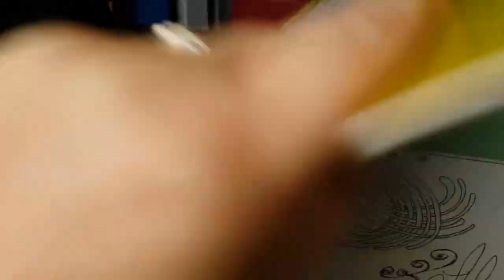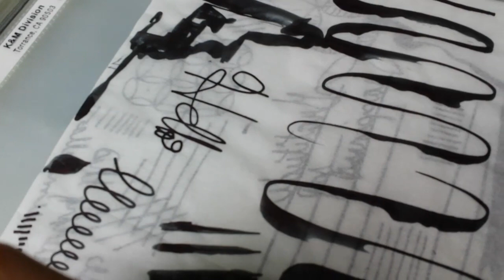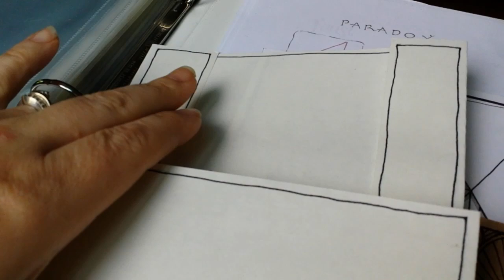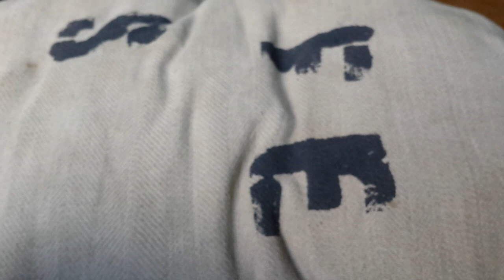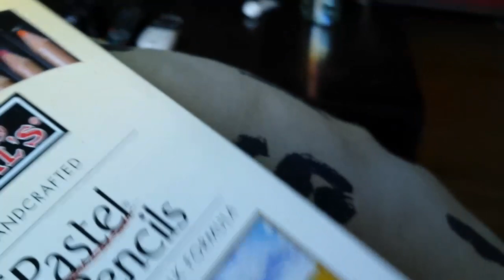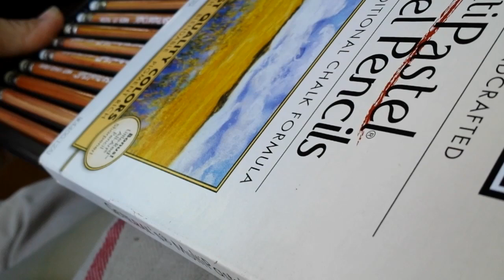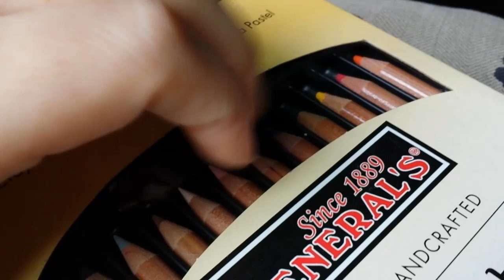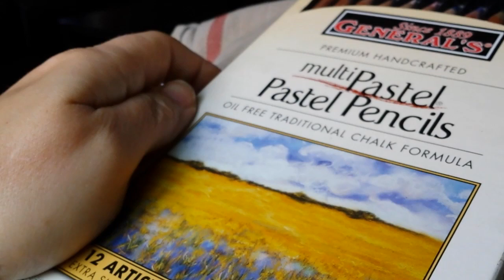ASMR rummaging through art supplies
Hello :)  In this little no talking video I hold the camera as I rummage through my doodling/drawing supplies... a three ring binder with plastic page protectors, a fabric pencil case filled with various markers & a sleeve of pastel pencils.  Trigger sounds include touch tapping, paper sounds, page flipping, crinkling, reflections, rummaging, zipper & pull sounds, marker, lid & pencil sounds, nail tapping, scratching & sticky fingers. Phew... lots of triggers! Please wear headphones and enjoy!